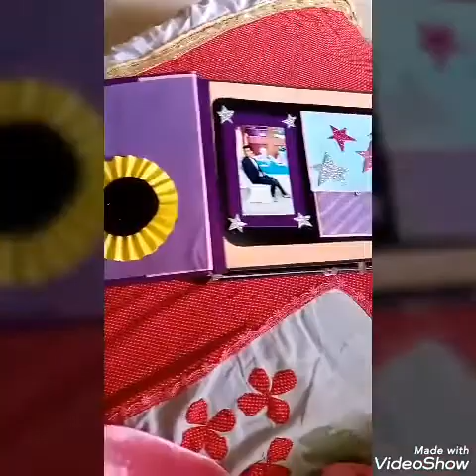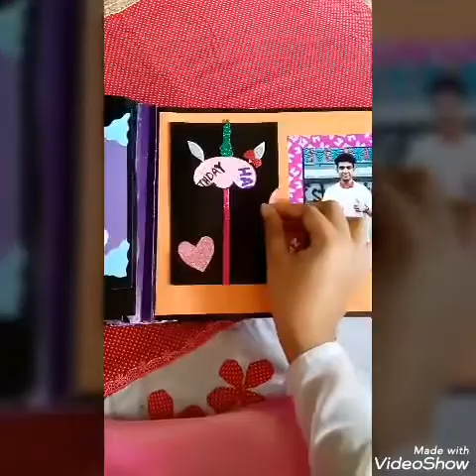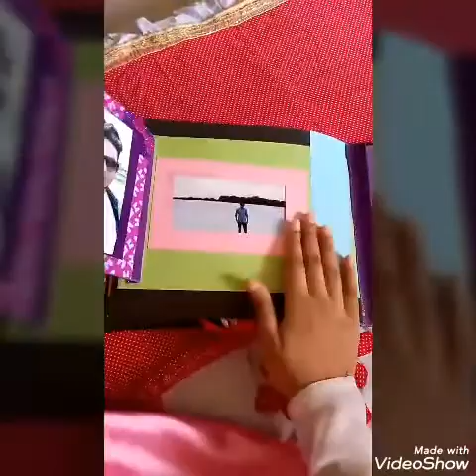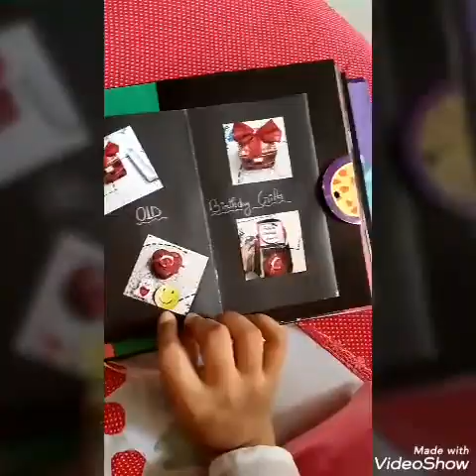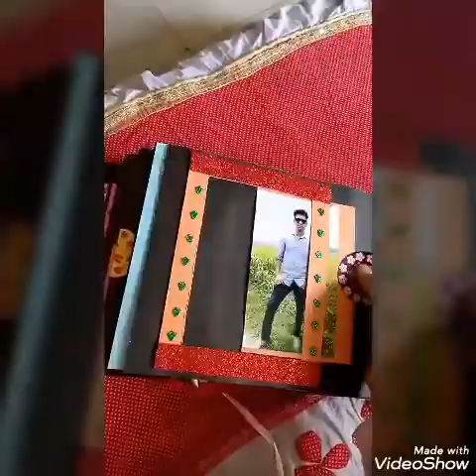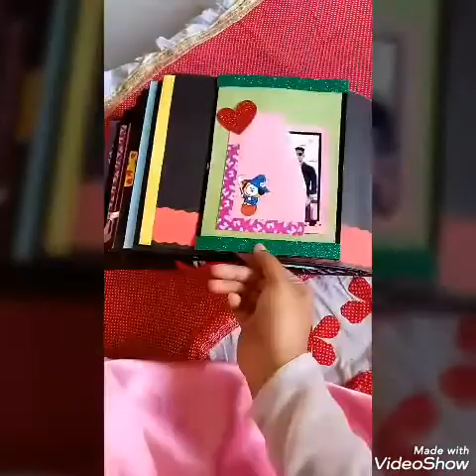Birthday Scrapbook Album | Piano Card on the top | Scrapbook with a big box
Happy  birthday scrapbook album.